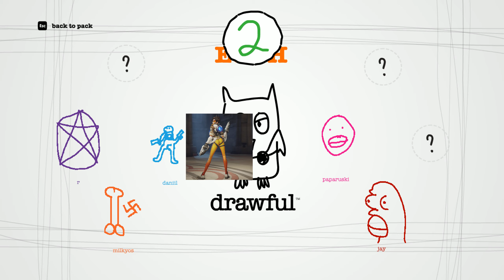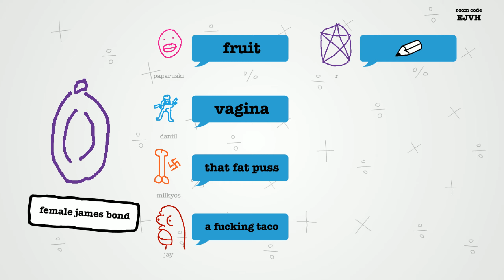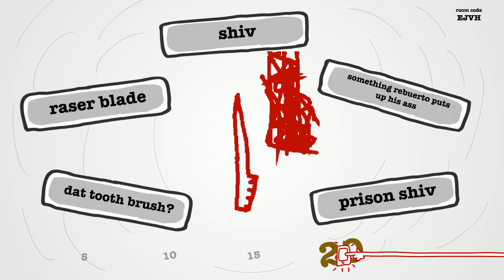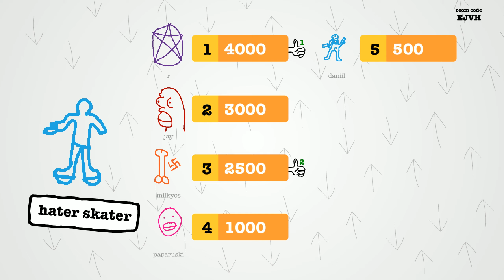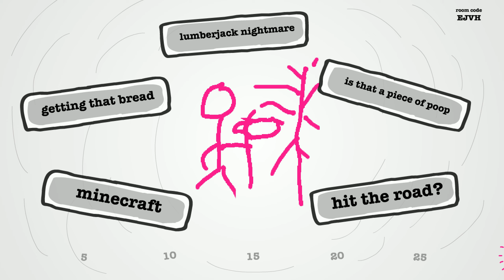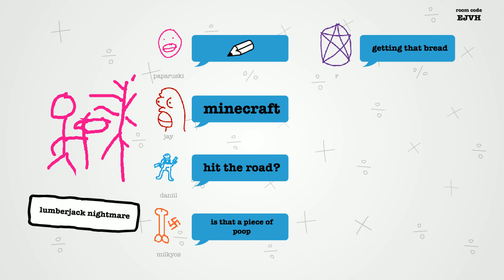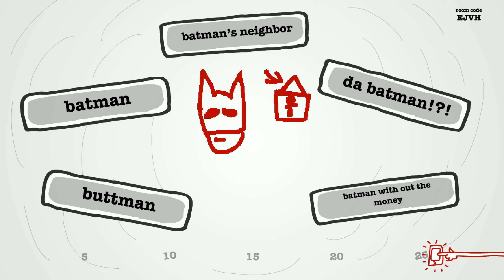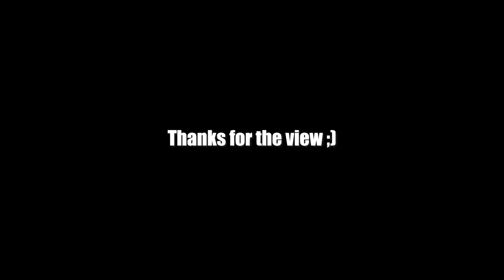Drawful with a few buddies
Old footage of my buddies and I playing some Drawful from 2019.
if you like this vid I'll make a part 2, got some extra footage leftover.